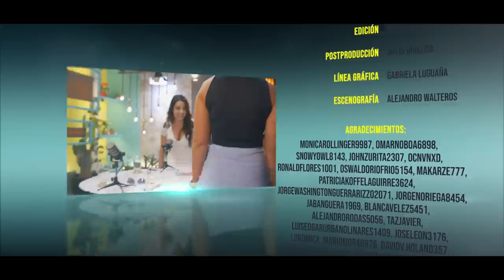Primera cita - Pamela Aguirre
Cada día están más cerca las elecciones y nosotros continuamos con las Primeras citas electorales. En esta ocasión nos acompaña Pamela Aguirre, 'Ay Pame', candidata a la Asamblea Nacional por la Revolución Ciudadana. ¿Cómo llegó a la política? ¿Qué piensa del apodo que le puso la oposición? ¿Cuáles son sus planes para el legislativo? Esto y mucho más en esta nueva entrega.
¡Ya somos 100k! Gracias a todos por su apoyo.